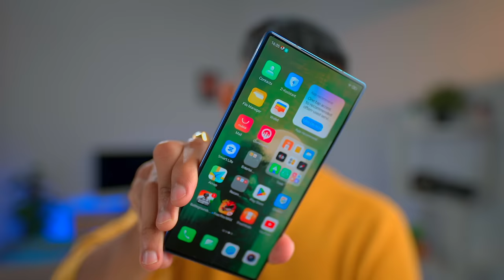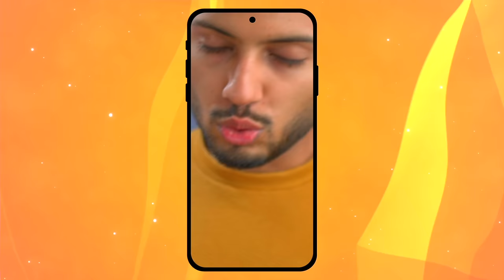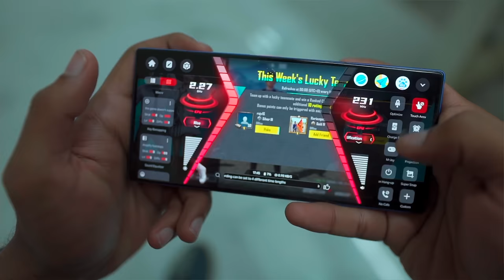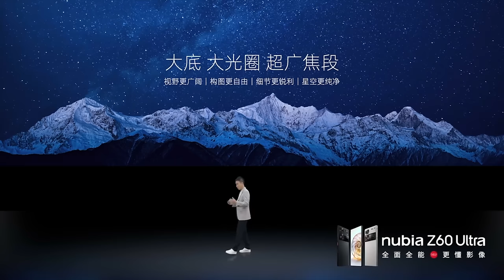Worlds Biggest Smartphone Camera ! *Nubia Z60 Ultra*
Majedaar Camera Phone!